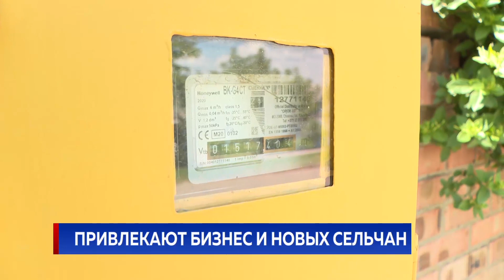Привлекают бизнес и новых сельчан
Создают инфраструктуру, чтобы привлечь в сёла предпринимателей и новых жителей: в коммуне Первомайск Каушанского района провели уличное освещение, заканчивают газификацию, строят дорогу и ремонтируют здание мэрии. Там работает эфирномасличный завод с иностранным капиталом и мэр говорит, что хочет создать все условия, чтобы промышленность в регионе развивалась и чтобы было больше рабочих мест.